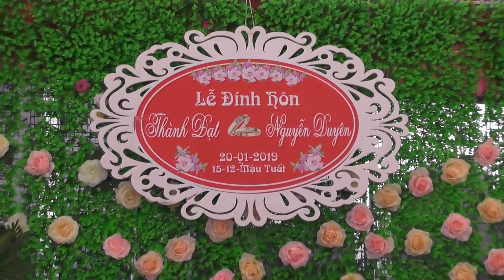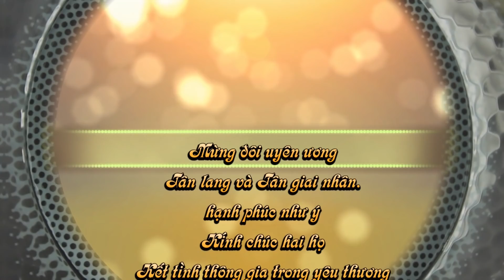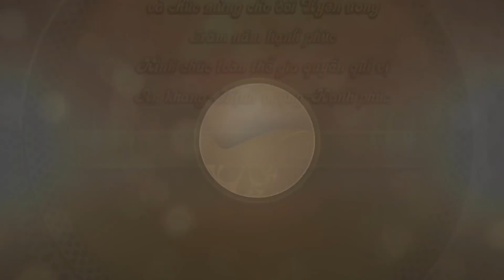Lễ hỏi Cưới Thành Đạt & Nguyễn Duyên